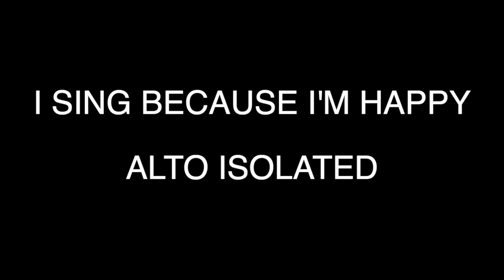I SING BECAUSE I'M HAPPY - ALTO ISOLATED